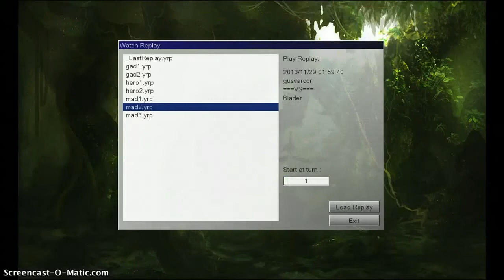Noble Knights vs Madolches